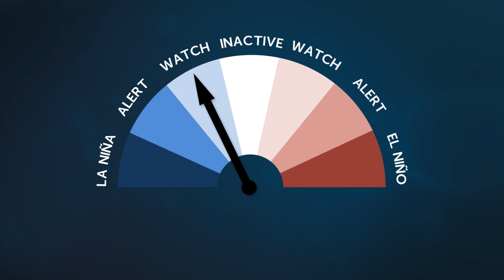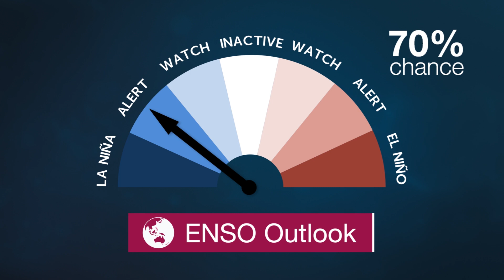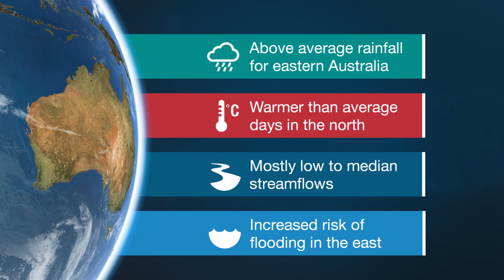Climate and Water Outlook for spring 2020, issued 27 August 2020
The Climate and Water Outlook video provides a look at likely rainfall, streamflow and temperature for September to November 2020. for more detail.